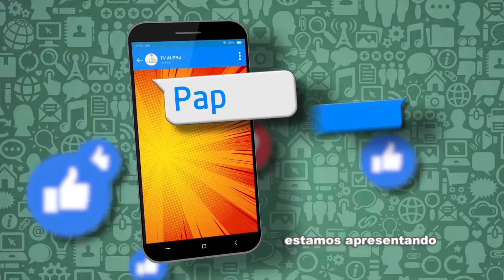Papo de Juventude: Jornalismo Comunitário (bloco 1)